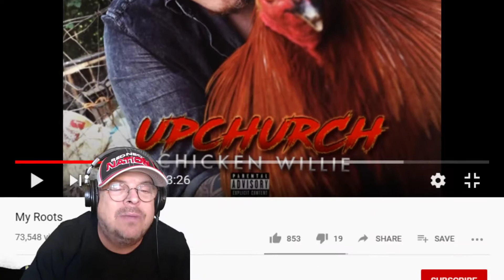Reaction : Upchurch : My Roots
Join Me, and other reactors where we hang out, at The Bar! You can drop your requests there & find out about all of our videos! The Bar is for those 18 and over only.